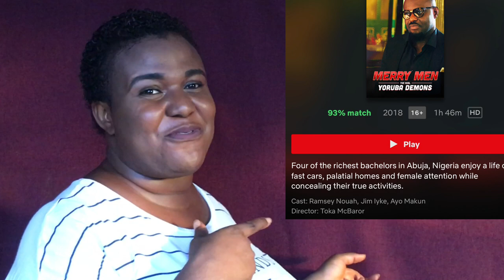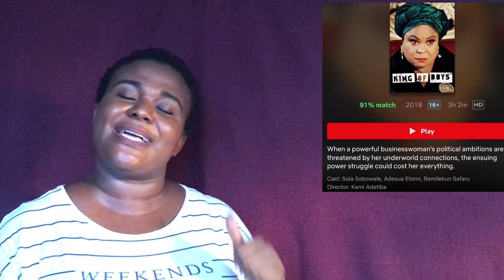TOP 5 AFRICAN MOVIES ON NETFLIX: RECOMMENDATIONS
Hey Guys! Hope you are all doing well
If you are looking for something to chill with on Netflix

I Just want to recommend these five African movies on Netflix for you